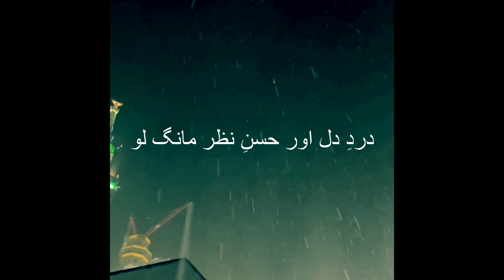MANG LO MANG LO CHASHMAY TAR MANG LO